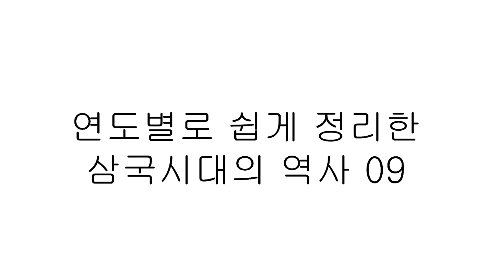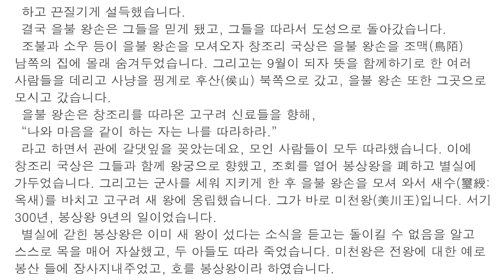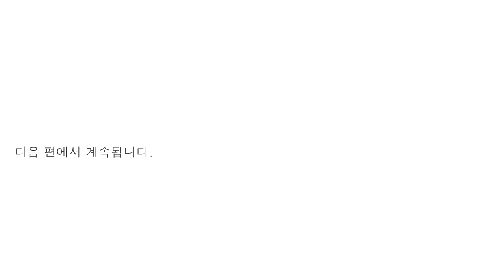주배TV- [소리가 울려서 재녹화했습니다]연도별로 쉽게 정리한 삼국시대의 역사(09)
앞서 올린 영상이 소리가 울려서 새로 녹화해 올립니다. 양해 부탁드립니다^^
역사에 대해 아는 것은 없지만 자료조사를 하며 알게 된 역사인물들을 [배워서 남주자] 프로젝트의 하나로  소개하고 있습니다. 실수가 많고 오류도 있지만 최대한 기록을 충실히 반영하려고 합니다. 그리고 역사는 그 시대적 상황을 고려하여 당사자 입장에서 바라보아야 한다는 저의 기준을 적용하고 있습니다.